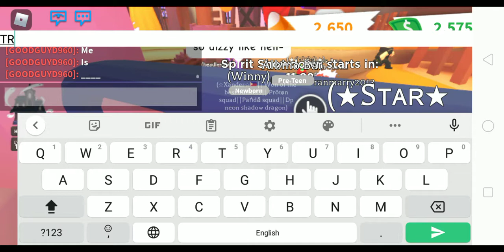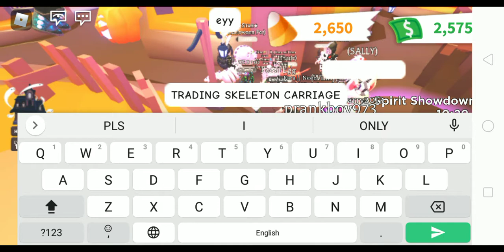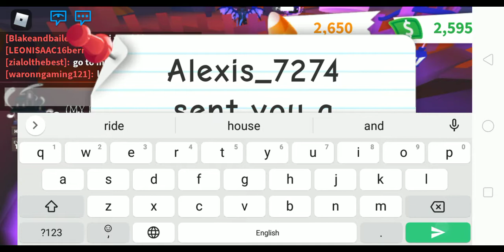Seeing offers for skeleton carriage (warning very laggy xD)